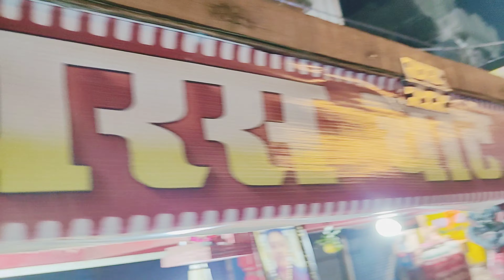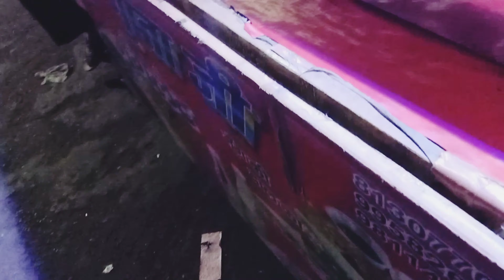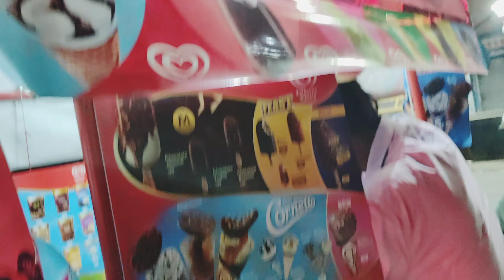CHALLENGE VLOG।DAY 46।SUNDAY SPECIAL। एक ज़माने बाद वही पुरानी गलियों में बिताई एक बहुत अच्छी शाम।